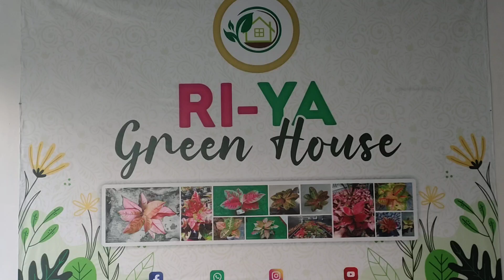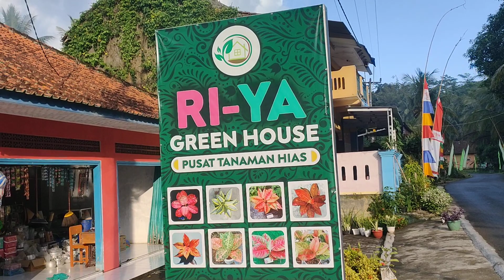REDY AGLONEMA LOKAL DAN IMPORT DI RI-YA GREENHOUSE